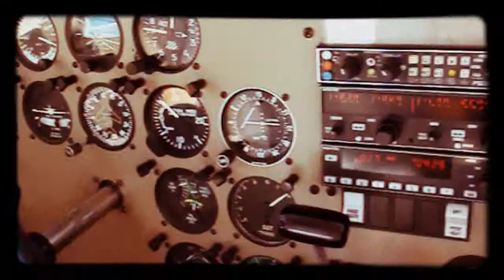Sabena Flight Academy Prom 2 FlashBack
Sabena Flight Academy Promotion 2 FlashBack